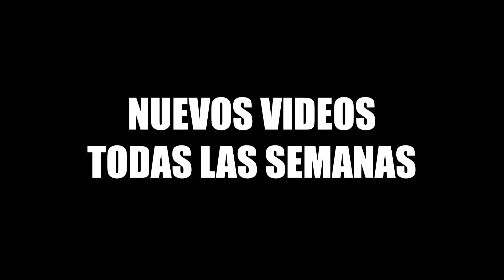Invita a salir a tu CRUSH y te regalo S/100.00 (Parte 6) | Bromas en la calle | Rettz TV